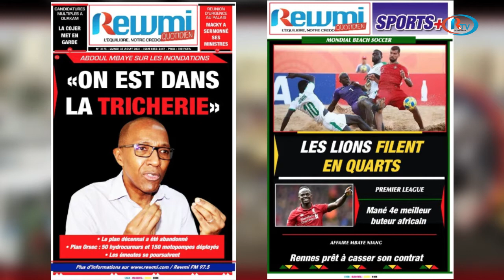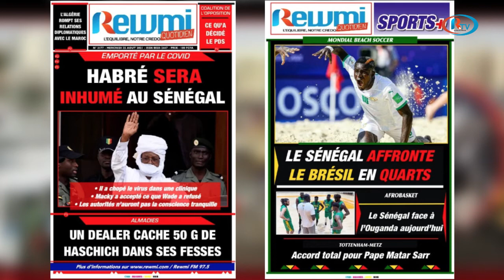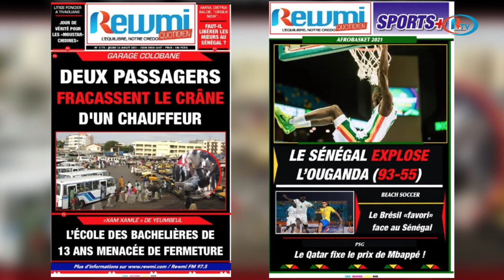REVUE DE PRESSE DE LA SEMAINE FR DE REWMI QUOTIDIEN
Revue_de_la_Semaine# Rewmi_Officiel# REVUE DE PRESSE DE LA SEMAINE FR